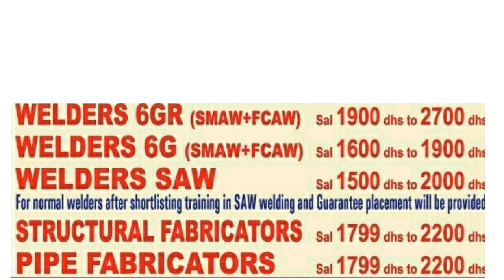HINDI UPDATION : URGENT REQUIREMENT FOR M/S LAMPRELL - UAE II FREE RECRUITMENT II OIL & GAS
very urgent job vacancies in dubai Lamprell /good sala / Free recruitment /onshore and oil & gas / 01/11/2020